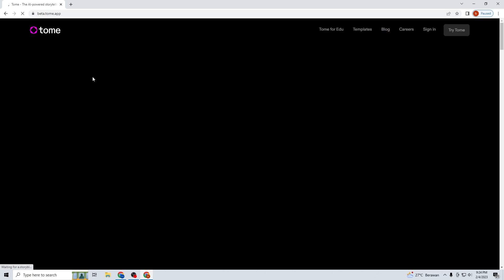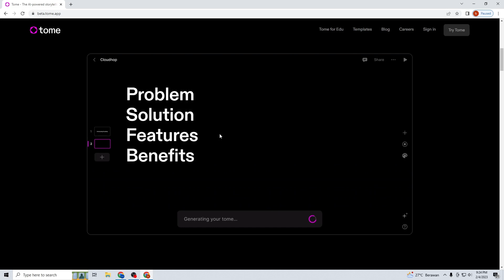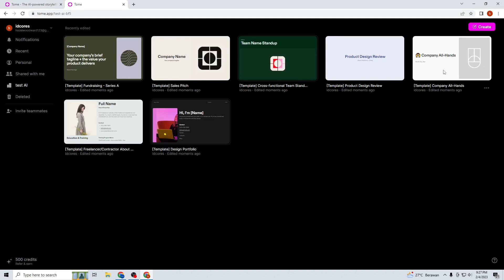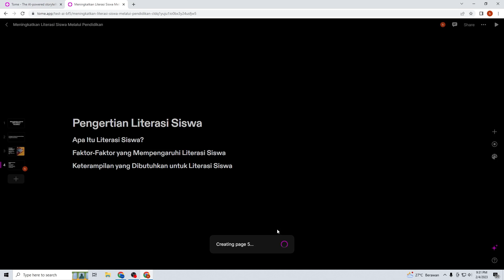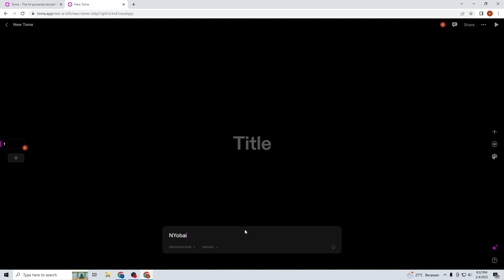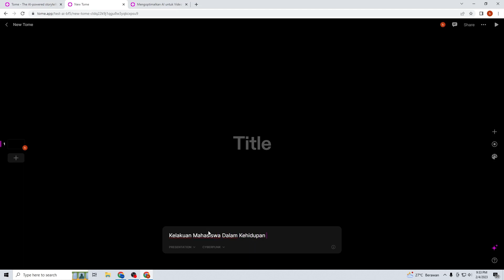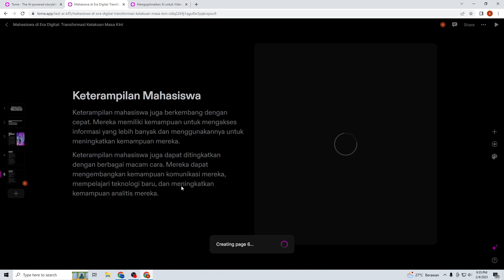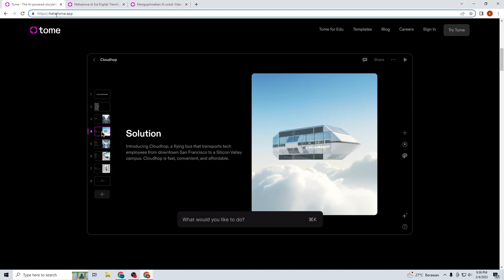Cara Bikin Presentasi PPT Make ARTIFICAL INTELLIGENCE (AI), Hasilnya Mantapp!! AI Beta Tome APP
Hallo, Terimakasih sudah Mengunjungi Video ini, pada Video ini saya akan membahas beberapa Topik Terkait AI yang kini bisa dengan otomatis membuat Presentasi Power point (PPT), berikut beberapa Pembahasan nya :
- Mengenal AI
- Nyoba Tome APP untuk membuat Presentasi Power Point (PPT)
- Kesimpulan Beta Tome APP untuk membuat PResentasi

TIMESTAMPS
0:00 prolog
0:30 Intro
1:00 Mengenal BETA TOME APP
1:40 Mengakses BETA TOME APP
2:12 Register BETA TOME APP
3:20 Membuat Presentasi
9:00 Kesimpulan